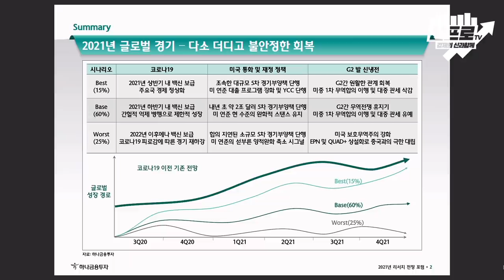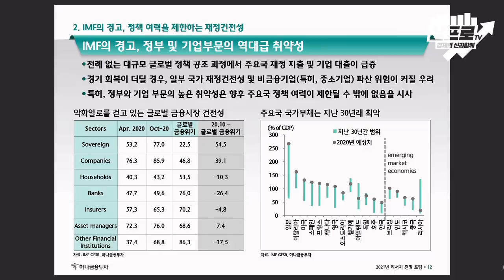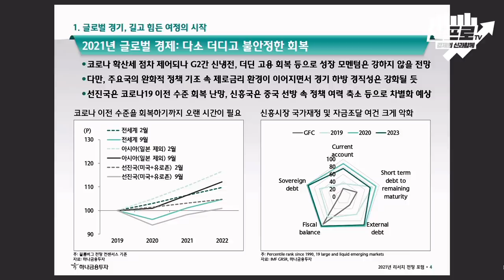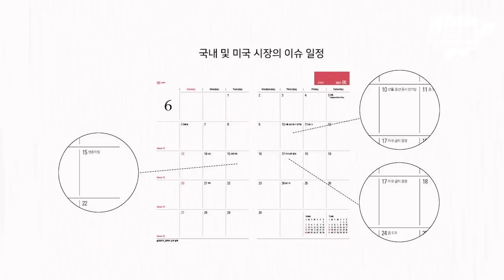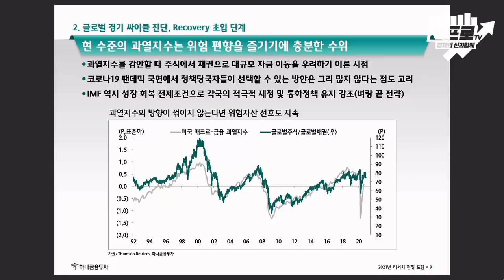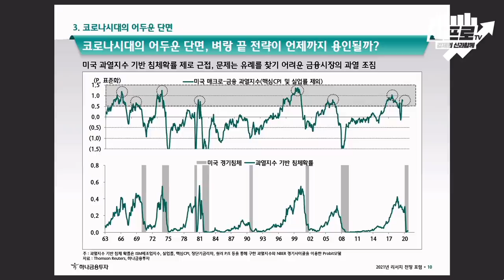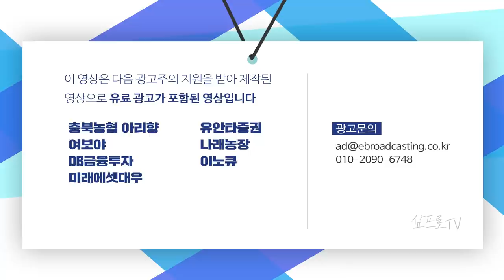글로벌 경기, 길고 힘든 여정의 시작.. 불안정하고 더딘 속도로 회복한다 f.나중혁 팀장